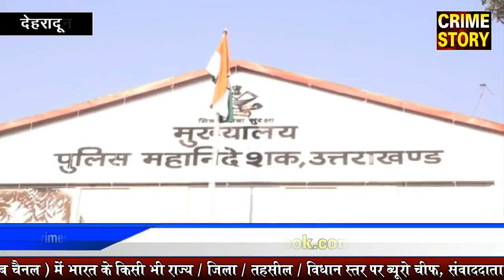पुलिस मुख्यालय में फहराया तिरंगा झंडा